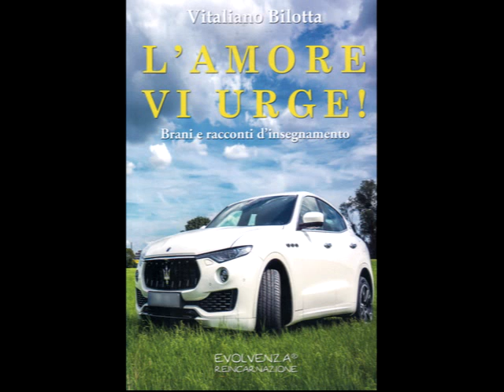Evolvenza One life alone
Cit./ ONE LIFE ALONE EXPLAINS NOTHING.